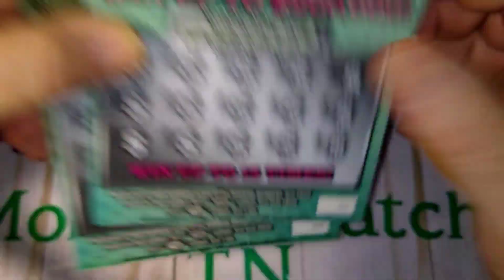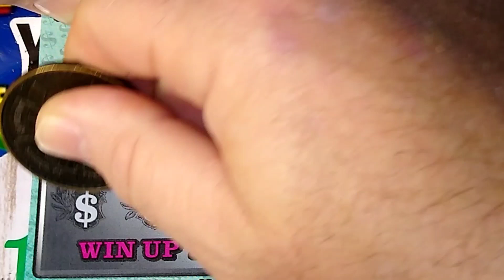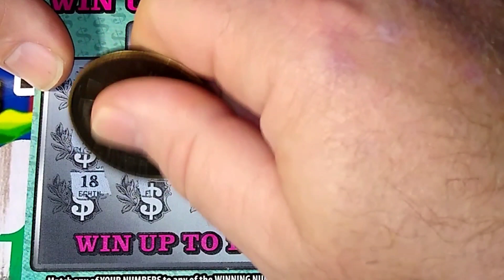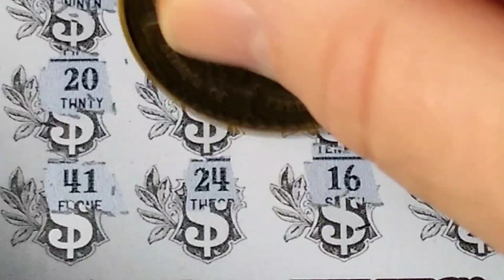Sunday Vault Video *Win*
Thanks everyone for your Support. It means so much to me. I'll keep trying to put a smile on your face and laugh in your heart. I know I just Scratch Lottery Tickets but you still touch my heart with your comments. So I will continue to try my best. And maybe we can share a Surprise if I ever HIT it big on a ticket.

          Your Friend,
              Wayne😀